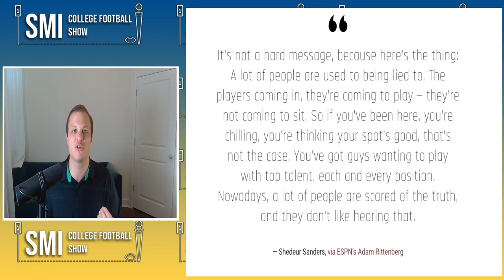Deion Sanders Is Sending A POWERFUL Message At Colorado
The Colorado Buffaloes, led by Deion Sanders, have made a lot of great moves this offseason. The early return on the investment of Deion Sanders has been nothing but fantastic for Colorado. But that doesn't mean Sanders hasn't faced his fair share of criticism. But the latest from the Colorado Buffaloes shoes exactly why Deion Sanders is the right fit for the team and for all of college football.